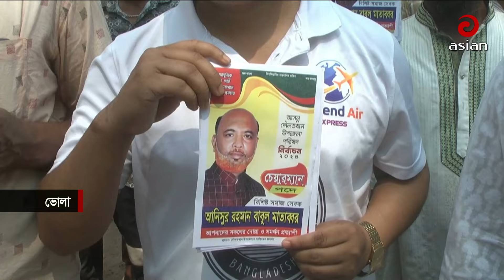Daily News Bulletin | 3:30 PM | 15 March 2024 | Asian News